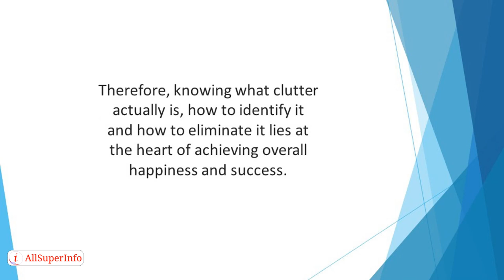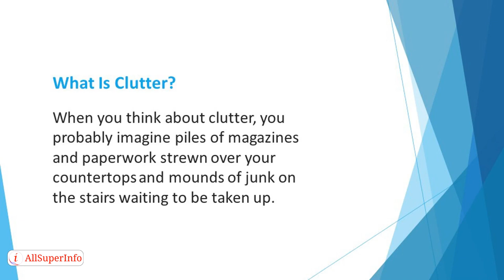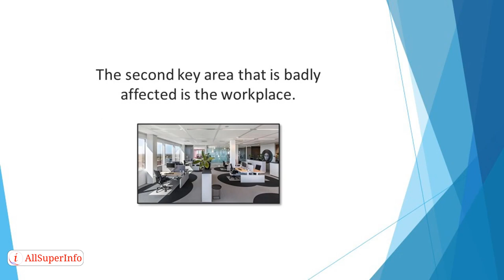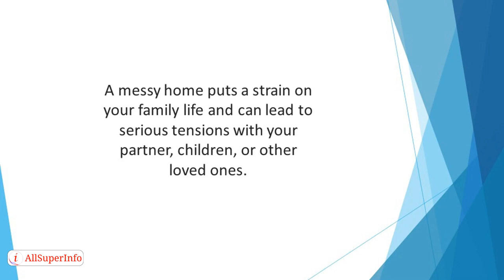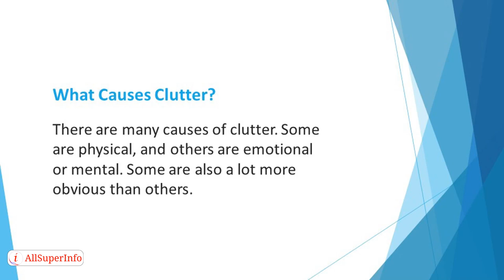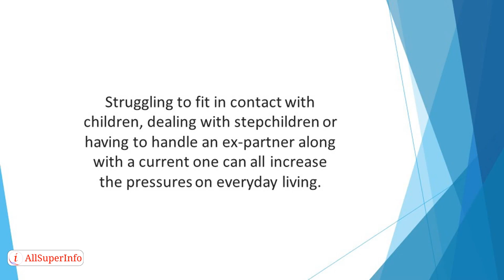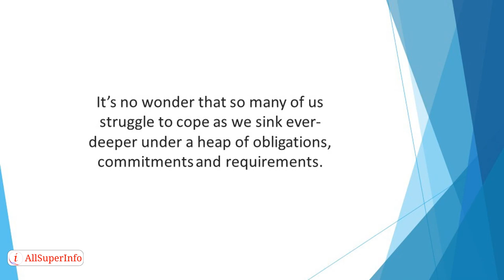02 The Clutter Effect